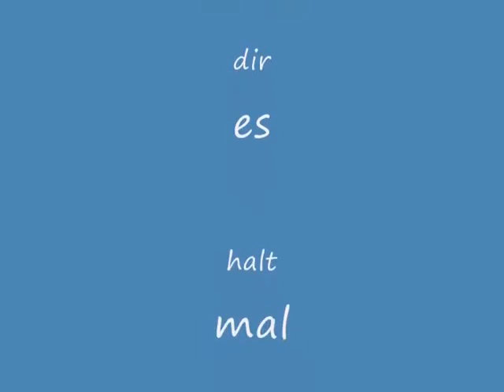KILL's von doktor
Few actions from Call of Duty. Frags and made by Doktor aka Anndii. It is from version 1.1 ...